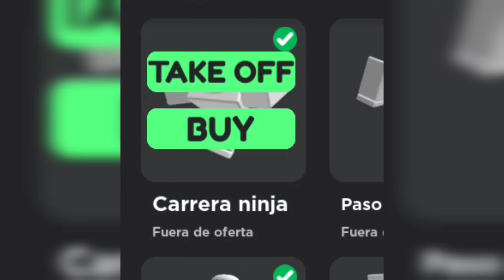UN RATON 🐭 ROBLOX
RATONCITO ROBLOX